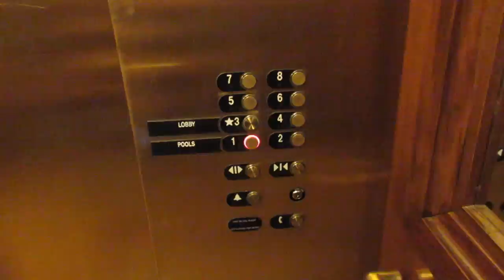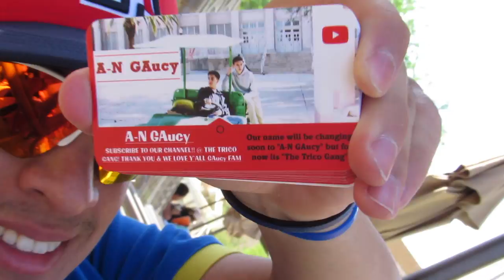DUTCH RAP PUBLIC REACTION GONE WRONG!!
This public reaction went wrong fast only b cause there was nobody willing to react to the music at the 2 location we tried but I got you guys with another public reaction which will be totally better I hope I didn't disappoint you guys!

Merch website go PRE ORDER a Z GIV SHIRT NOW!!!

Hope you guys enjoyed this video hit the LIKE button and Don't forget to subscribe and comment and remember if you ain't UP to IT and you ain't DOWN to IT then what are you going to DO with IT!!